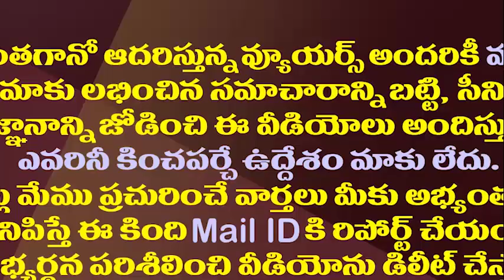రఘురామ పరారీలో ఉన్నట్లేనా..గుంటూరు ఎస్పీకి సంచలన లేఖ||Raghu rama escapes..Guntur SP wriiten letter